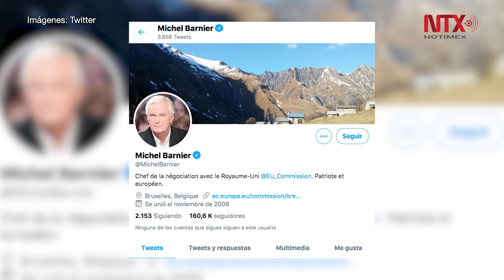Londres y UE en horas clave para lograr el Brexit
Reino Unido y la Unión Europea viven horas clave para evitar la temida "salida salvaje" británica de la eurocomunidad y hacerla con un acuerdo que permita un Brexit sin sobresaltos para ambas partes tras 46 años de membresía.